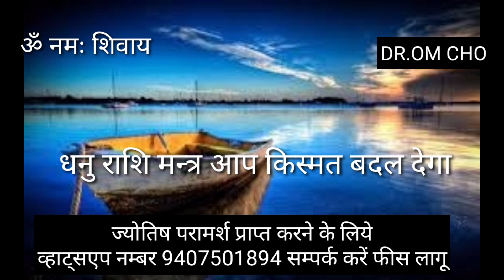DHANU RASHIFAL || SAGITTARIUS HOROSCOPE